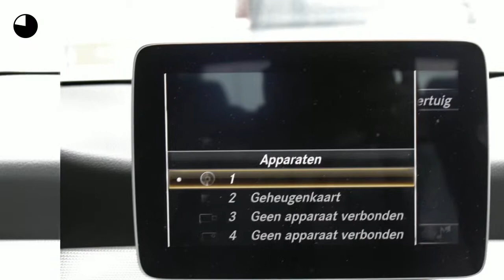Mercedes-Benz CLA-Klasse CLA 180 Business Solution Plus Urban Automaat